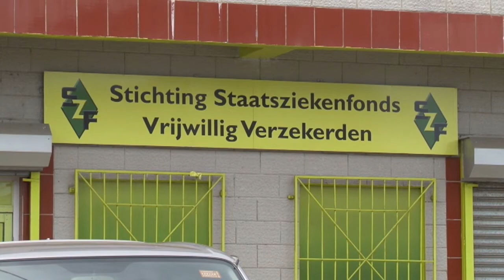04 06 2018 Akties SZF opgeheven